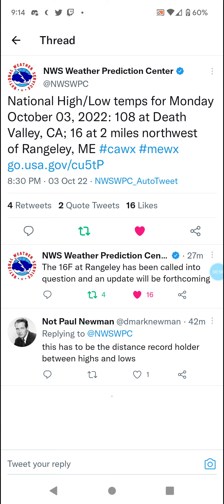US Temperature Extremes 10-3-22 California & Maine